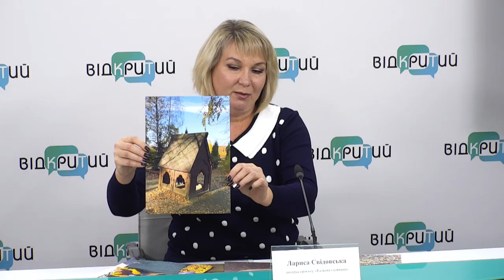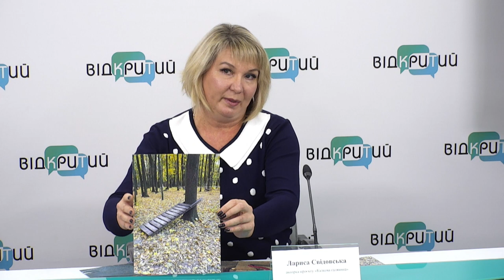За першу добу «Бюджет участі» зібрав рекордні 70 тисяч голосів у Дніпрі